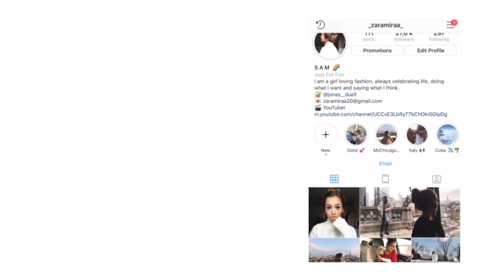COZY & WARM WINTER LOOKBOOK I 4 Outfits I ▹ Zaramiraa ♡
D I E   O U T F I T S :

1:
Bluse: Mango
Hose: Hollister
Schuhe: Boohoo
Jacke: Asos

2:
Pullover: Asos
Hose: Pull & Bear
Jacke: Pull & Bear

3:
Oberteil: Asos
Blazer: Asos
Hose: Vero Moda
Schuhe: Seamless fashion
Jacke: Pull & Bear

4:
Shirt: nicht käuflich
Cardigan: Na-kd
Jacke: Forever21